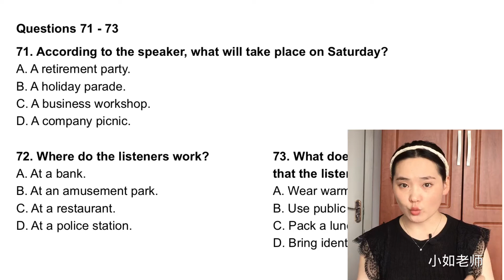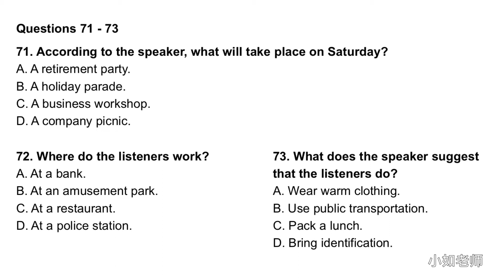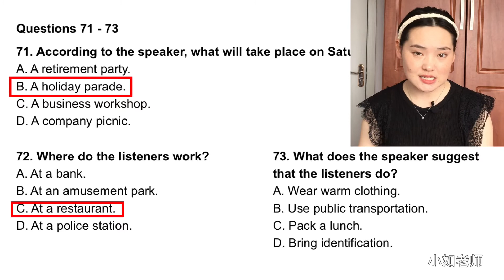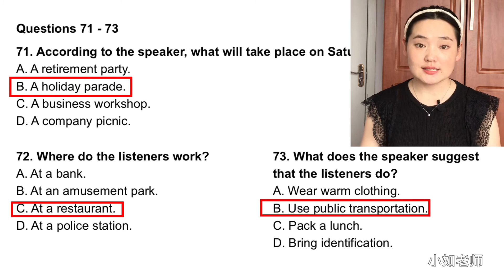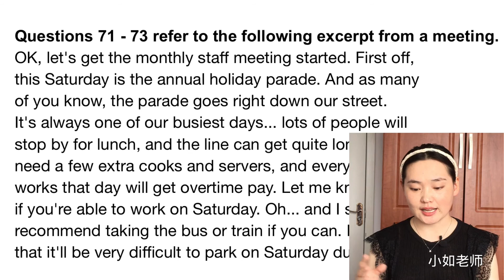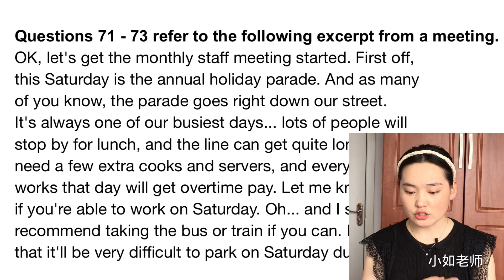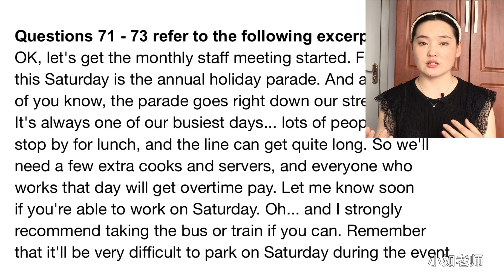TOEIC Part 4 Listening to Short Talks 新托业/多益第四部分：听力训练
TOEIC托业/多益视频课程与文本